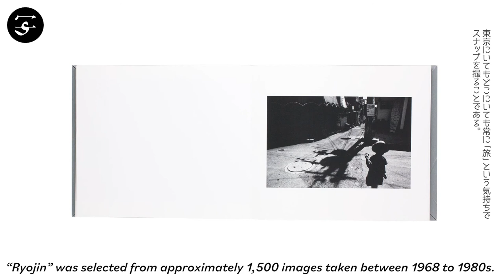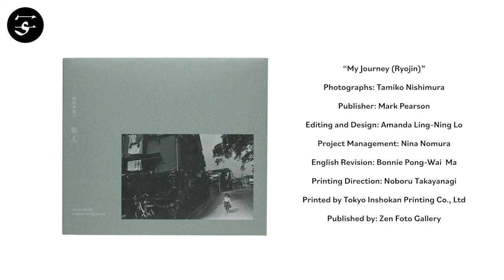Tamiko Nishimura "My Journey (Ryojin)"/西村多美子『旅人』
The photobook “My Journey” accompanies the Zen Foto exhibition in Tokyo of the same name (May 11 - June 16, 2018). The images, many of them never before published, stem from the years between 1968 (when Nishimura first began photographing) and the 1980s and show sceneries and people that caught Nishimura’s eye street performers in Tokyo’s Asakusa district, fishing boats, close-ups of a child staring out of a train window, vibrant captures of streets in her neighborhood.

Book Size: 219 x 250 x 13 mm
Pages: 120 pages, 60 images
Binding: Softcover
Publication Year: 2018
Limited Edition: 500